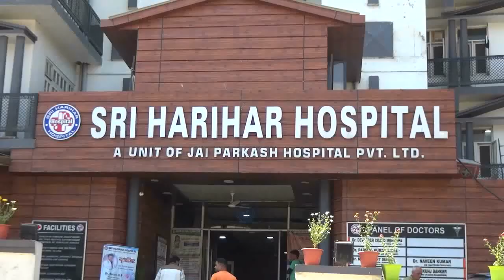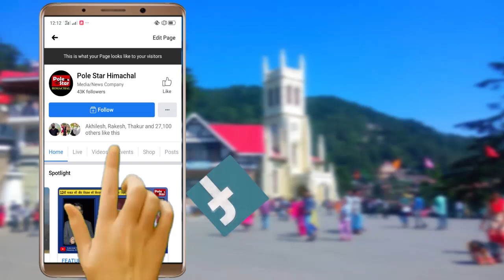धर्मपुर में 13 अक्टूबर को विशाल निःशुल्क मेडिकल कैम्प।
धर्मपुर में 13 अक्टूबर को विशाल निःशुल्क मेडिकल कैम्प। श्री हरिहर अस्पताल गुटकर व साईं इटरनल फाउंडेशन के सौजन्य से करवाया जा रहा निःशुल्क जांच शिविर। शिविर में गैस्ट्रो, यूरोलॉजी, न्यूरोलॉजी, हड्डी रोग, स्त्री रोग, शिशु रोग, मेडिकल, शल्य, फिजिओथेरेपी विशेषज्ञ मौजूद रहेंगे। कॉल करें -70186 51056, 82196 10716